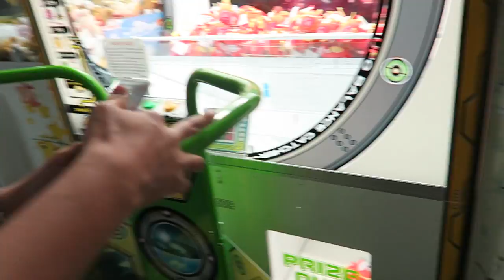CATCHING MAGIKARP AT THE UFO CATCHERS! Vlog #452 (22.7.17)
- What's an Evo, or not.
- Catching Magikarp!
- Also, getting some piano stuff in!

Vlog Cam: Canon G7X MK1
DSLR/Secondary Video Cam: Nikon D7000
Point and Shoot: Leica D-Lux Typ 109

Popping by for the first time? Hello! I am Daniel Lee! Well, I tend to do some nonsensical and boring stuff in my spare time. Other than work, which I am a Community Manager at a little startup called Tech in Asia, I vlog! Amongst many other things.